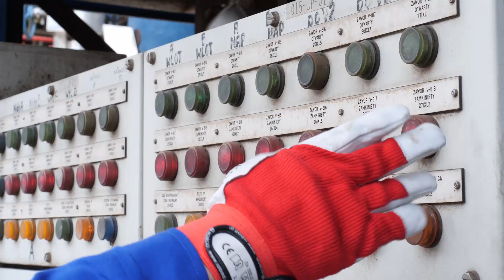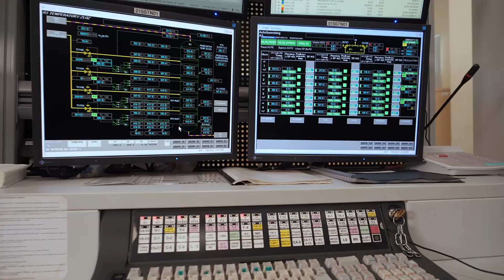Chcę tu pracować - Aparatowy Rafinerii Gdańskiej